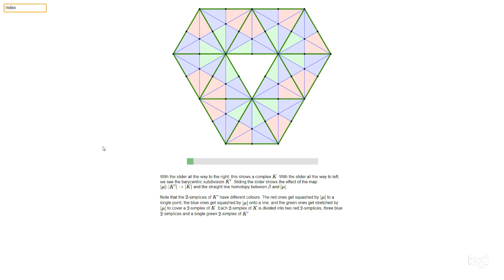The barycentric subdivision map μ:K'→K